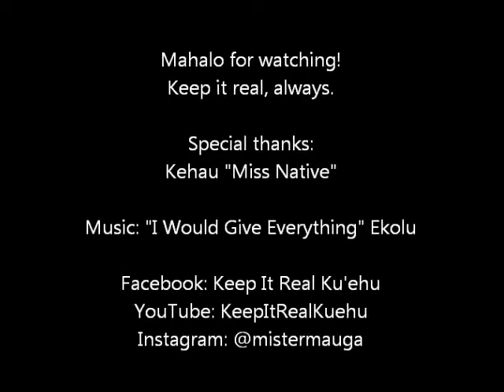Keep It Real with Kuehu - Miss Native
Episode #2 of the Keep It Real series.
Interviewing Miss Native on her inspirations through Hawaiian Culture and how she lives a positive lifestyle by learning from the knowledge of her ancestors.
Live from the University of Hawai'i at Hilo.